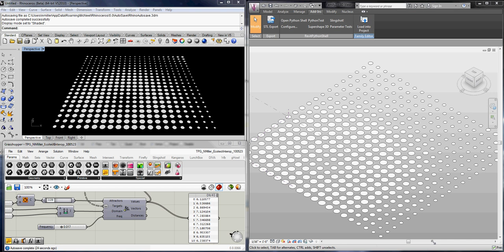GH and Vasari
This video shows a workflow between Grasshopper and Vasari using an API connection to read parameters and alter a grid of circle radii.  The Vasari tool was coded using IronPython and is executed through the RevitPythonShell Add-In.